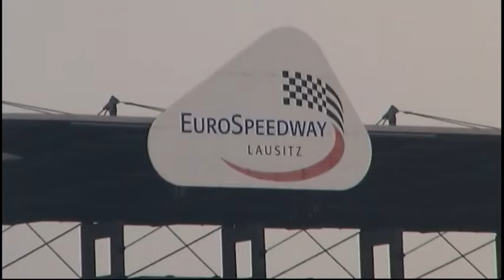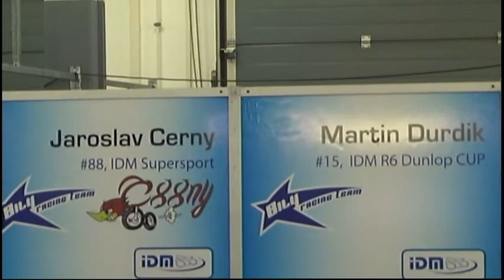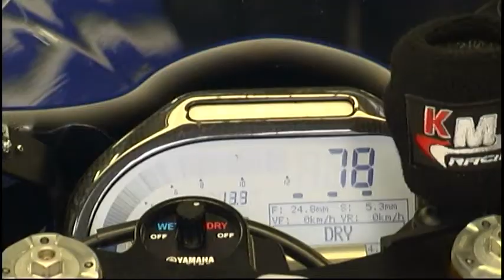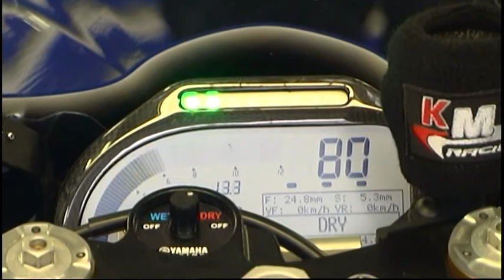IDM-Eröffnungstraining 2012 - Vector Racing Team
Das IDM-Eröffnungstraining auf dem Lausitzring 2012 aus der Sicht des Vector Racing Teams und mit dem Fokus auf die IDM Supersport